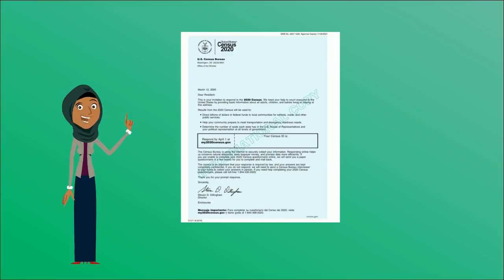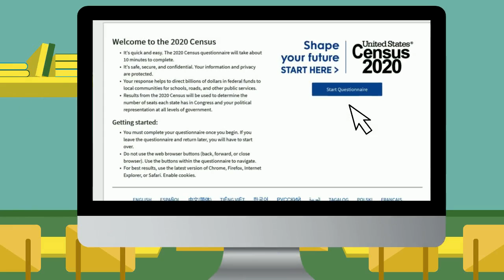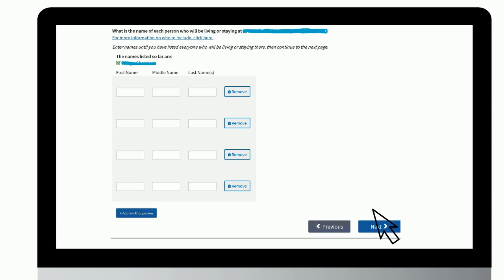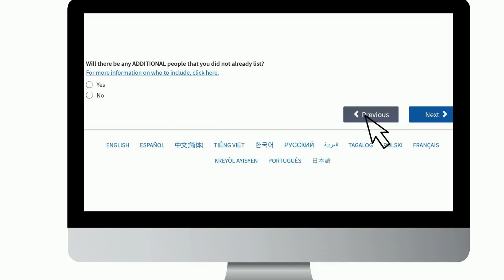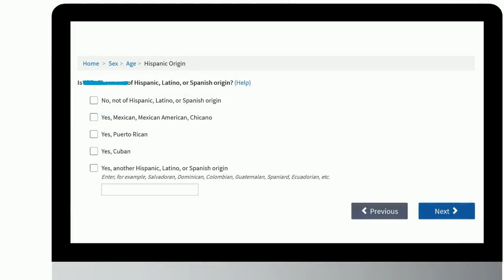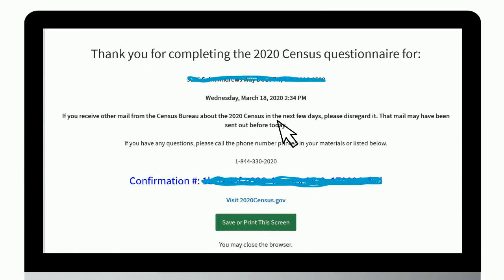Swahili Online Census Video